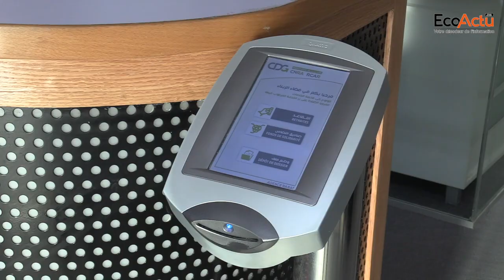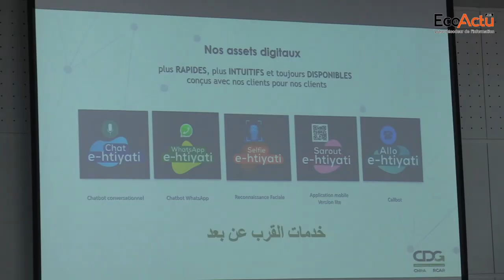CDG Prévoyance annonce le lancement officiel de son bouquet digital e-htiyati